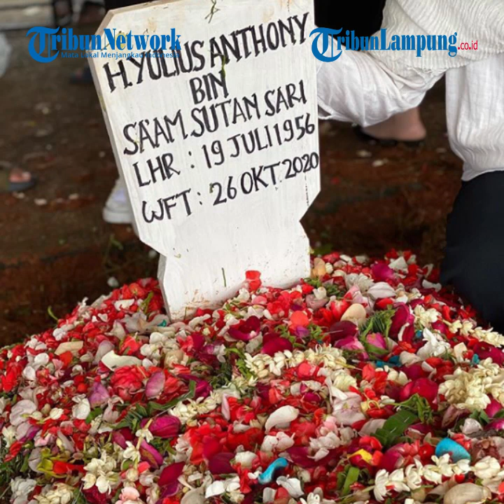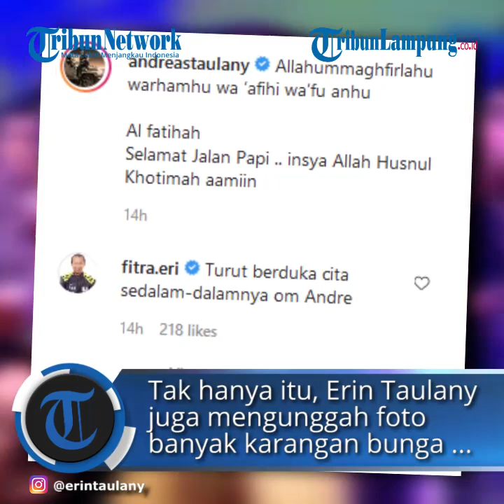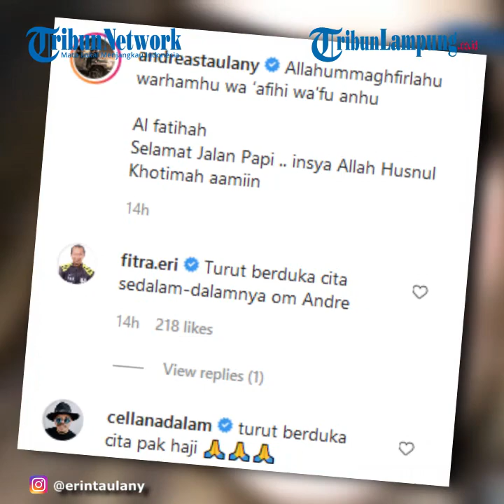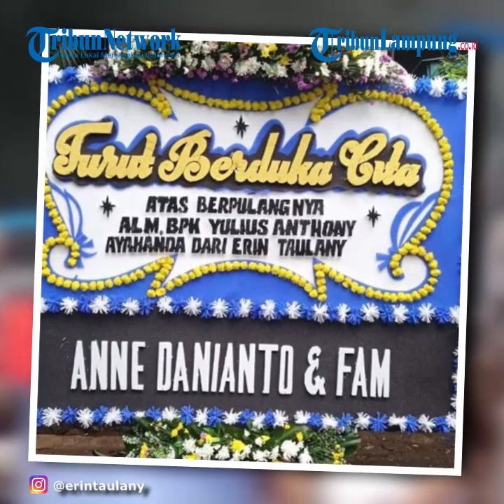Mertua Andre Taulany Meninggal Dunia, Karangan Bunga Penuhi Rumah Duka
TRIBUNLAMPUNG.CO.ID - Kabar duka datang dari Andre Taulany.
Ayah mertuanya meninggal dunia pada Senin 26 Oktober 2020 kemarin.
Kabar itu terlihat dari unggahan istri Andre Taulany, Erin Taulany di Instagram.
Dikutip dari GridFame.id pada Rabu (28/10/2020), sosok, Erin Taulany sendiri sudah lama tidak kelihatan bersama dengan Andre Taulany.
Hal itu terjadi setelah ia menghadapi kasus diduga menghina Prabowo Subianto yang saat itu masih jadi calon presiden Indonesia.
Baru saja merayakan ulang tahun putrinya, Lova, mendadak keluarga mereka mengumumkan kabar duka.
Ia baru saja kehilangan ayahanda tercinta yang berpulang ke rumah Tuhan.
Lewat IG Story, ia banyak mengunggah ulang ucapan duka dari teman-temannya.
Tak hanya itu, Erin Taulany juga mengunggah foto banyak karangan bunga duka dari teman-temannya.
Karangan bunga tersebut sampai memanjang hingga keluar rumah.
Hal ini jadi bukti bahwa banyak yang menyayangi keluarganya dan banyak yang mendoakan. (Tribun-video.com)
Artikel ini telah tayang GridFame.id